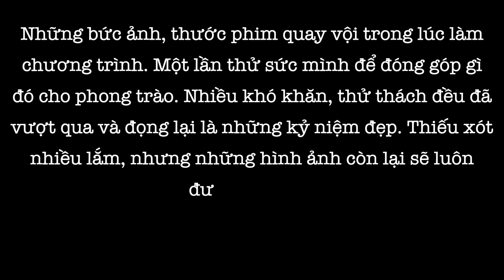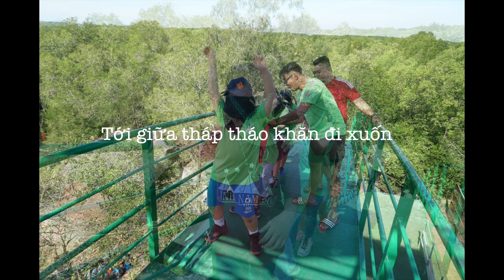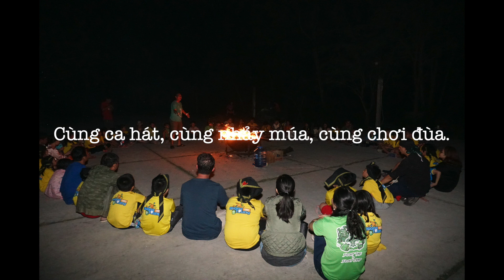Trại Tết Khải Hoàn 2020 - Liên đoàn Nguyễn Hữu Cảnh